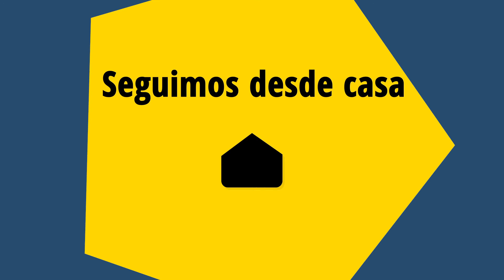Clases On Line!!!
Porque en conjunto podemos lograrlo, la Facultad de Ingeniería y Tecnología de la U. San Sebastián está realizando los esfuerzos necesarios para continuar con tu formación académica a través de sus clases on line, las cuales tienen como objetivo seguir potenciando el desarrollo de la TECNOLOGÍA, con un enfoque en el EMPRENDIMIENTO y de forma SUSTENTABLE.